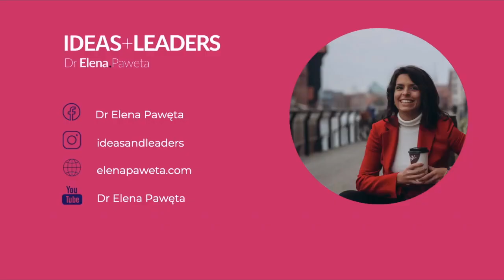Profitable Podcasting for Service based Businesses - Annemarie Cross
In the episode 57 of IDEAS+LEADERS podcast I am speaking with Annemarie Cross about profitable podcasting. What to ask yourself before starting a podcast? What to focus on? How to get new customers from your very first episode? We are discussing all those topics in this episode.

Annemarie is a Personal Branding & Podcast Strategist and Business Coach. She is also the CEO and Founder of Ambitious Entrepreneur Podcast Network and Industry Thought Leader Academy. Dubbed ‘The Podcasting Queen,’ she is an award-winning podcast host and is recognized as a pioneer in the podcasting space having started her first co-hosted podcast in 2008.

Recently cited as one of the Top 20 Business Coaches in Melbourne - Australia, Annemarie works with consultants and coaches around the world helping them create distinguishable, uncopyable and irresistible brands so they're seen as not just A choice – but THE choice with their ideal clients. Her podcasts have been syndicated on both National and International Radio and listed among the top podcasts for Entrepreneurs and small business worldwide.

You can contact Annemarie HERE

I'd love to connect with you! You can find me, Elena Paweta, the host of IDEAS+LEADERS podcast on: